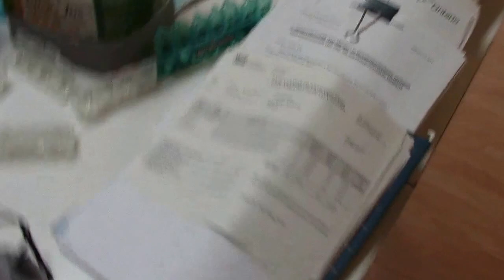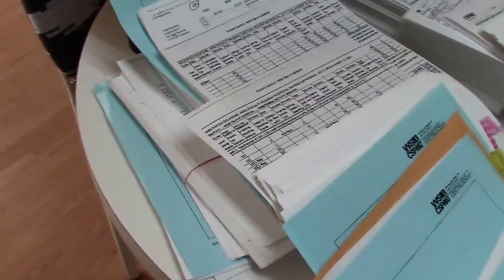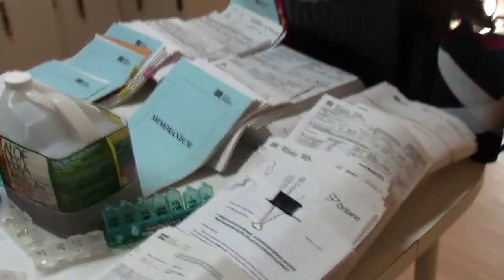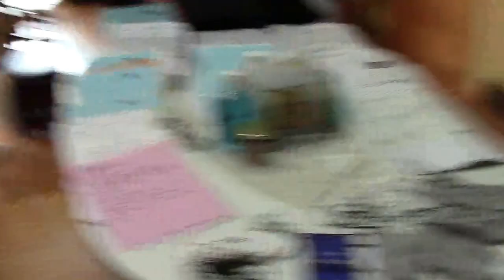Champion of Chronic Pain Warriors by Richard D. Szachury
Champion of Chronic Pain Warriors ...Connect of Facebook
I am looking for other Chronic Pain Warriors to share their stories with others on live Google Hangouts.
Tendonitis, Muscle pain, Natural pain relief, Joint pain relief, and Hip pain.
Sciatica, Sciatic nerve, pinched nerve, Sciatica treatment, and Back pain exercises.
Sciatica exercises, Spinal stenosis, Neck and back pain, Sciatic nerve treatment, and Kidney pain.
Migraine pain relief, Trigeminal neuralgia treatment, Pain management doctors, and Tampa pain clinic.
Pain management Tampa, Chronic fatigue, Chronic fatigue syndrome, and Chronic pain.
Chronic fibromyalgia, Chronic pain and fatigue, Symptoms of fibromyalgia, and Toothache pain relief.
Tooth pain relief, Medicine for back pain, Back pain medicine, Pain medicine, and Pillows for neck pain.
Chronic foot pain, Heel pain, Arthritis back pain, Lower back exercises, and Exercises for lower back pain.
 Foot pain, lower back pain exercises, Low back pain exercises, Gout pain relief, and Sciatica back pain.
Sciatica pain relief, Sciatica stretches, Sciatica pain, Sciatic nerve exercises, and Sciatic nerve pain relief.
Sciatic nerve pain, Sciatica symptoms, Sciatica relief, pain management center, and Pain management medications.
Trigeminal neuralgia, Pain management clinics, Chronic pain management, and Pain management clinic.
Back pain management, Pain management guidelines, Chronic pain medication, and Pain clinic.
Pain management specialist, Pain management medication, Pain medication list, and Pain clinics.
Pain medication, Nerve pain medication, Pain relief medications, and Medical pain management.
Chronic pain relief, Online pain management, Lower back pain relief, and Tmj pain relief.
Muscle pain relief, Pain management specialists, Chest pain, Leg pain, Neuralgia, Leg pain causes.
Back pain, Neck pain, Lower back pain, Hip pain treatment, Lower back pain causes, and Hip pain causes.
Treatment for sciatic nerve pain, Hip pain relief, Nerve pain, Sciatic nerve relief, and Relief for sciatic nerve pain.
Treatment for sciatica pain, Pinched sciatic nerve, Back pain relief, Pain management, Nerve pain relief.
Lower back pain treatment, Nerve pain treatment, Upper back pain relief, and Lower back pain stretches.
Stretches for lower back pain, Chronic lower back pain, and Treatment for lower back pain.
Severe lower back pain, Lower back pain remedies, Relieve lower back pain, and Exercise for lower back pain.
Lower back pain left side, and Lower back pain right side, Low back pain relief, and Back pain sciatica.
Relief for lower back pain, Lower left back pain, Low back pain, and Upper back pain.
Back pain treatment, Back pain cause, Lower back pains, Chronic sinus pain, and Relieve back pain.
Joint pain treatment, Pain relief for dogs, Joint relief, Hip joint pain relief, and Joint pain causes.
Hip joint pain, Abdominal pain, Treatment for arthritis, Arthritis pain treatment, and Herbal pain relief.
Joint pain remedies, Nerve damage, Diabetic nerve pain, Headache relief, and Heating pad for back pain.